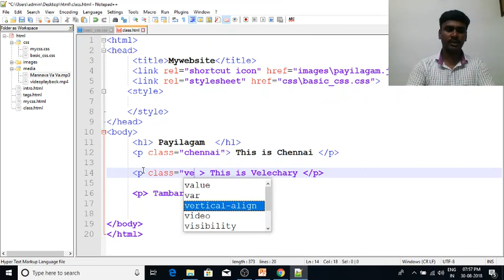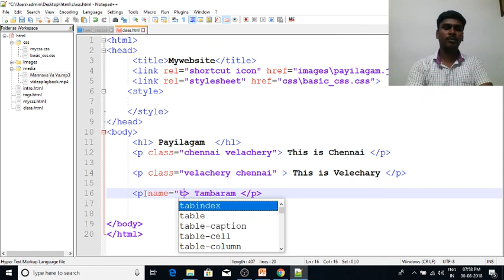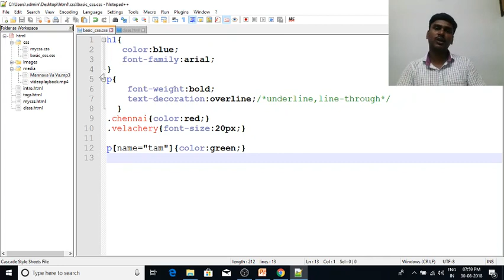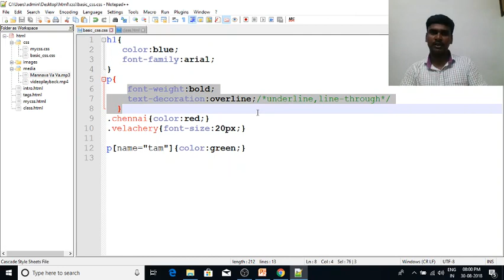Web Designing in Tamil | By Mr. Guhan Ganesan | Payilagam | CSS SELECTORS Part 5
Learn Web Designing in Tamil here.  Our trainer Mr. Guhan Ganesan discusses about CSS SELECTORS  in this video tutorial.